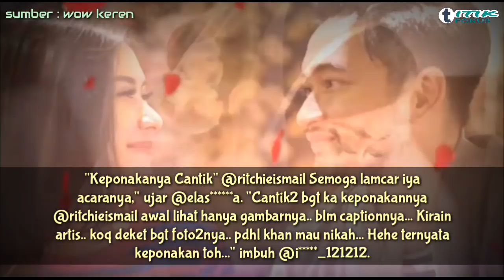Gelar Pengajian, Keponakan CANTIK JEJE GOVINDA Malah Jadi Sorotan !!